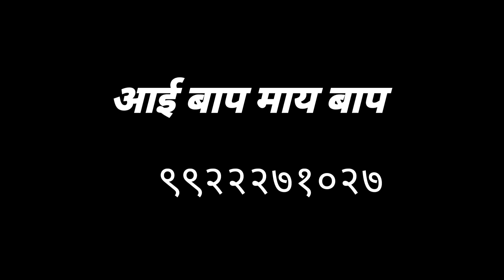आई वडिलांना काळजात बसवून बघा 😭 आई बाप माय बाप video Annasaheb shinde vyakhyan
बापाची माया 😭 नेटक्या कपड्याला फाटका बाप video annasahebshinde vyakhyan आई बाप माय
नमस्कार मित्रांनो आईबाप मायबाप हा एक दीड तासाचा कोर्स आहे ज्याच्यामध्ये प्रत्येक माणसाला स्वतःच्या आई-वडिलांना आपल्या काळजामध्ये बसवून कसं बोलायचं आणि आपल्याला जे हवं ते निसर्गाला कसं मागायचं हे सांगितलं जातं आणि याच्या माध्यमातून नवी संस्कारक्षम पिढी घडवण्याचं कामही केलं जातं
ज्याप्रमाणे एखाद्या वृक्षाला ज्यावेळी ते रोपट असतात त्याची वेळी जर योग्य खत पाणी दिलं तर ते रोपट आयुष्यात चांगल्या प्रकारे बहरता अगदी त्याचप्रमाणे मुलांना जर बालवयातच चांगले संस्कार दिले चांगलं मोटिवेशन दिलं योग्य दिशा दिली तर मुलं आयुष्यामध्ये पुढे जाऊन नक्कीच संस्कारक्षम घडतील जेणेकरून आपला देश पुढे जाऊन एक संस्कारक्षम देश घडेल यातील तिळमात्र शंका नाही  मी कुणीही प्रबोधनकार व्याख्यानकार नाही एक सामान्य माणूस आहे आणि मी समाजाचं काहीतरी देणं लागतो या भावनेतून मी हा माझा छोटासा प्रयत्न छोटीशी चळवळ चालू केलेली आहे प्रत्येक ठिकाणी मला आपल्याकडून भरपूर प्रेम भेटत आहे हे तुमचं प्रेम असंच भेटत राहो असंच भेटत राहील अशी मी अपेक्षा करतो